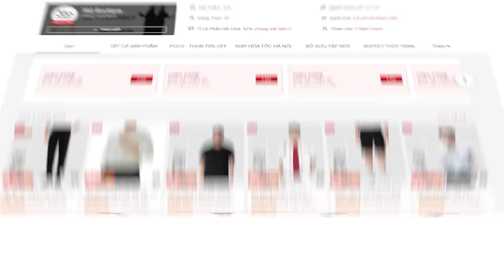Avenger Infinity War và Endgame nhưng tôi thiểu năng